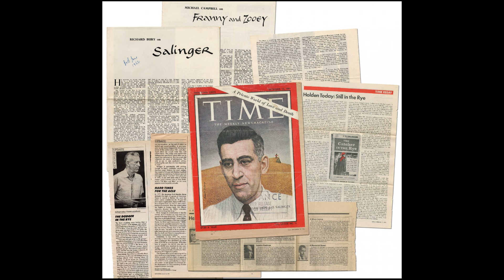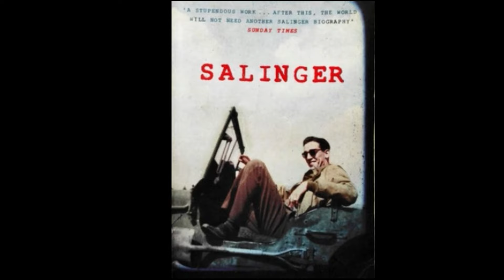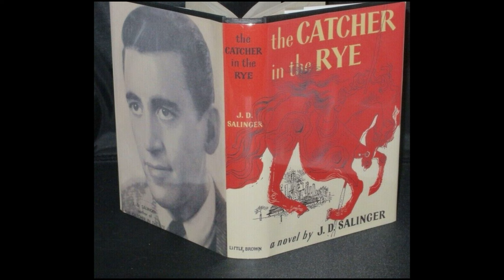J.D. Salinger Biography | Jerome David Salinger Quotes & Interesting Facts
In this J.D. Salinger biography, you'll learn about Jerome David Salinger's life and work. You'll also find quotes and interesting facts about the famous author.

If you're a fan of J.D. Salinger, then this biography is a must-read. You'll learn everything you need to know about the author, from his childhood to his famous novels. This biography is a great way to learn more about one of the most famous authors of all time!

00:00 In this video
00:11 Biography
00:30 Childhood and youth
02:01 Creativity
03:13 Personal Life
05:32 Death
06:13 Interesting facts